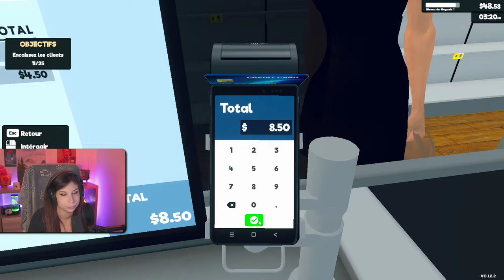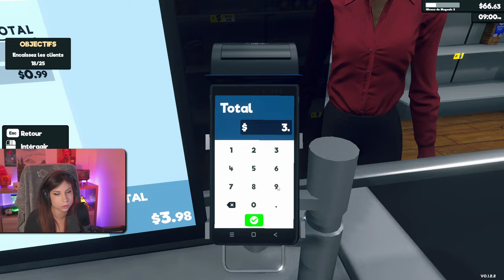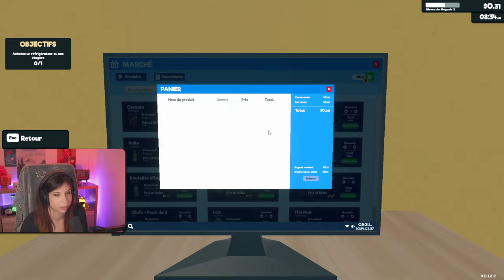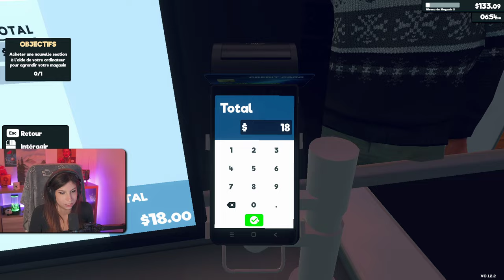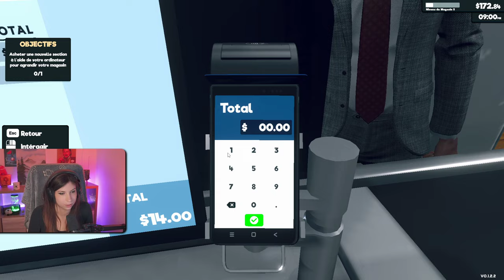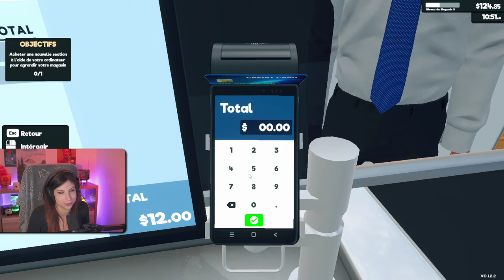On casse le jeu - Supermarket Simulator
Découverte de jeu hype du moment: Supermarket Simulator... Et on s'emmerde.